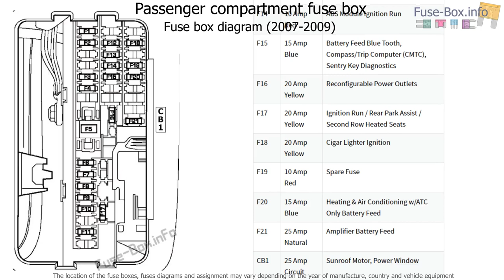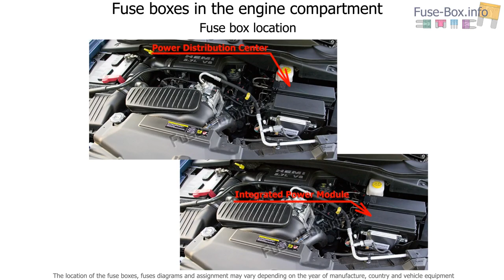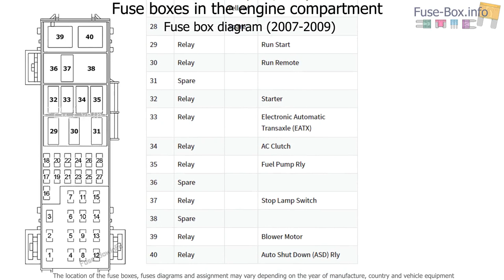Fuse box location and diagrams: Chrysler Aspen (2004-2009)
Fuse box diagram (location and assignment of electrical fuses and relays) for Chrysler Aspen (2004, 2005, 2006, 2007, 2008, 2009).